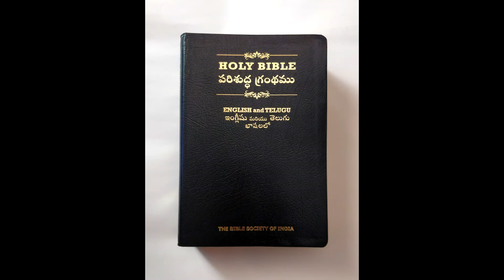WHY FEELING SHY TO CARRY BIBLE..? || బైబిల్ పట్టుకోవటానికి సిగ్గు పడవద్దు.!! By Pas. ABHISHIKTH RAJ